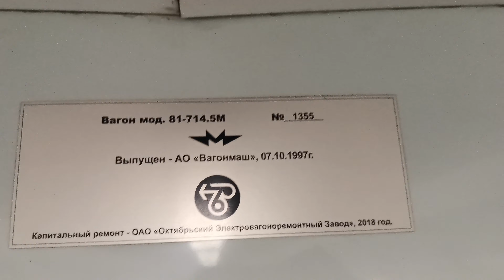От Печатников до Люблино на Номерном